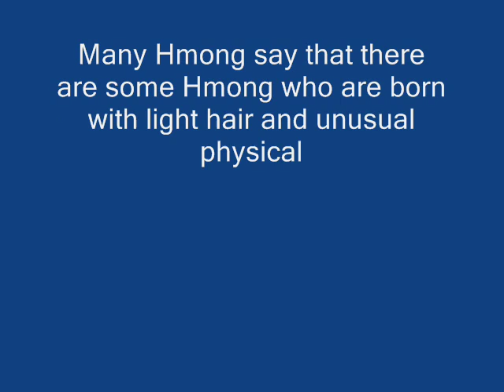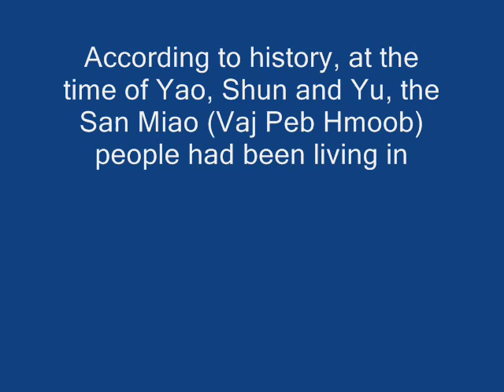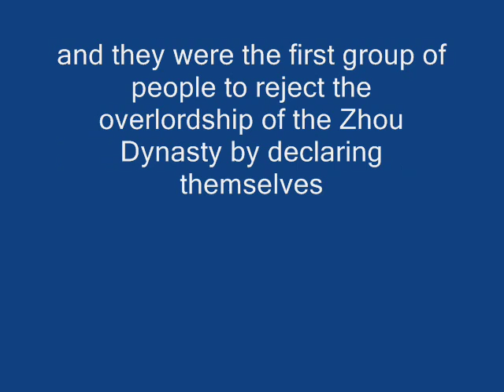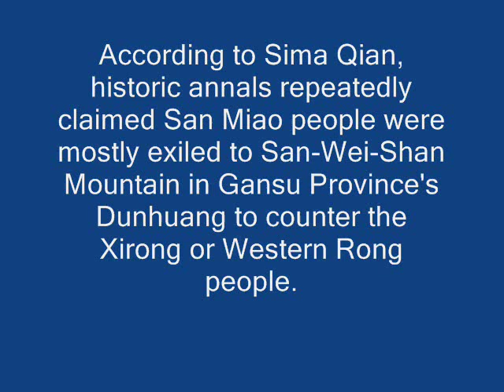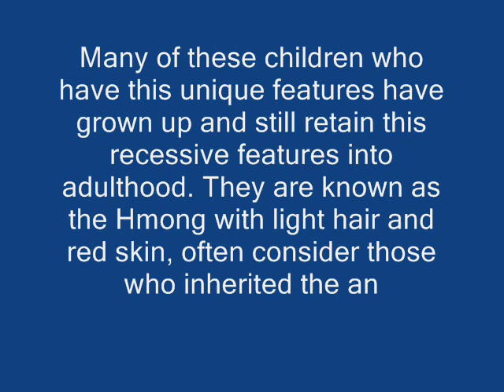Mystery of the Hmong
What is your thought? This features is commonly found among the Hmong. As historic annals stated, some Hmong (people of Vaj Peb Hmoob) or San Miao were exiled to western China to counterattack the Xirong.

Note: that these pictures are not albino children. I know how albino look like. These children are malnourished and developed this features as some would argue, but how can you argue something that is also presented among the Hmong in the west which have good to eat and are well-fed?

There are many speculation and theories.

My personal theories;
Traits of ancient physical features?
Some maternal ancestors are Caucasoid?
Mixing with the Hui?
Mixing with the French during Indo-China War?

or the Gansu exiled of Vaj Peb Hmoob (san miao) as recorded in Chinese history? Gansu is where many Turkish live today as well as ancient Tocarians, the so-called "European Mummies" once lived there. These mummies have very blond hair. Anyways, just a question of thought.

Many Hmong have agree that there are two kinds of Hmong, the black hair and the light hair Hmong. From this point, I will have to conclude that the Hmong with this unusual features and with the black hair are both children of our ancestors.